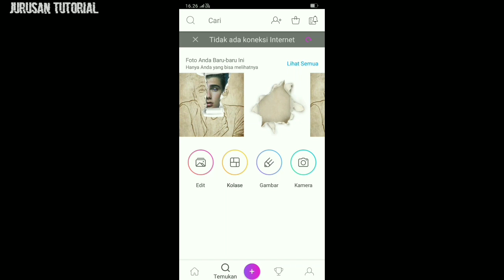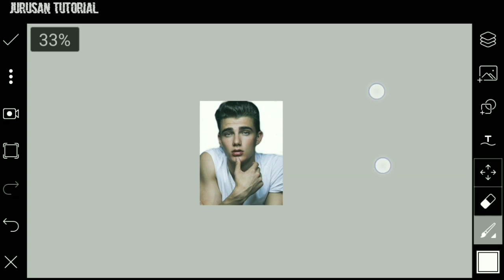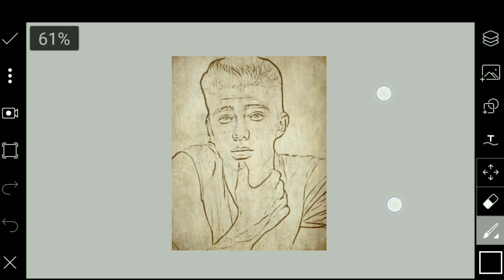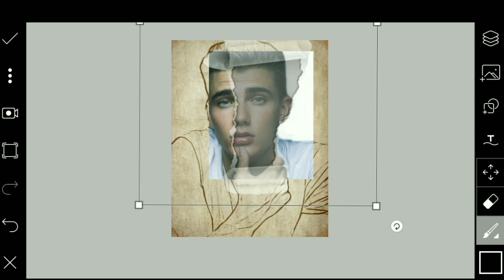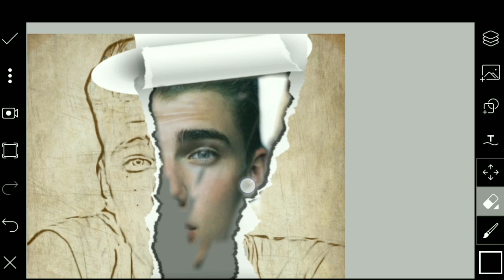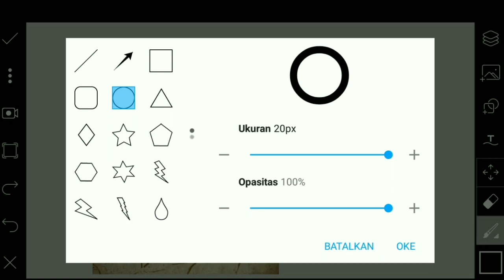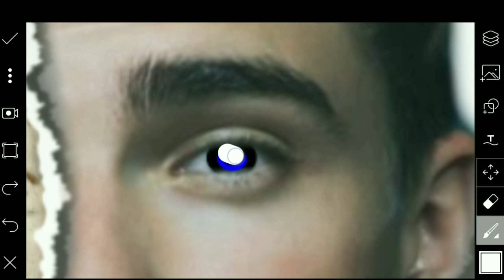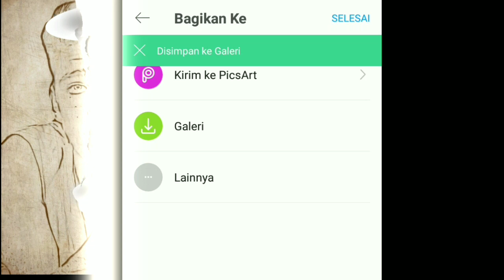Picsart Sketch Paper Torn Effect - Edit Kertas Sobek - Picsart Editing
Cara edit foto Sketch Paper Torn Effect / Edit Efek Kertas Sobek di hp dengan menggunakan aplikasi PicsArt.

Instagram jurusantutorial
Jurusan Tutorial